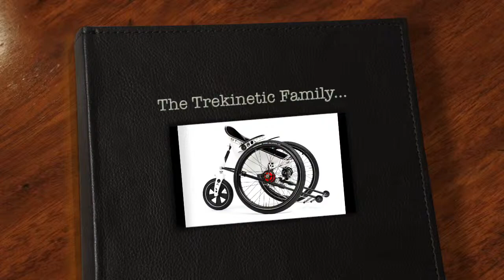Part One: Beyond the Boundary Wheelchairs Trekinetic Owners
What a year its been at Beyond the Boundary Wheelchairs! In celebration of our first anniversary we're showcasing some of the amazing Trekinetic owners that we've met along the way.